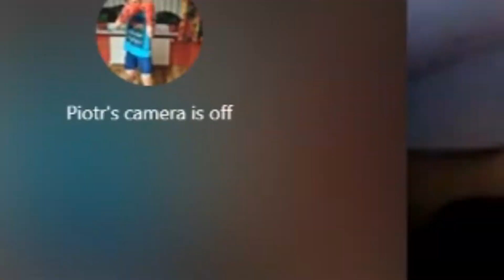łantap łantap łantap